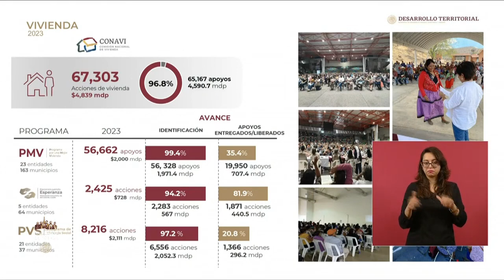Por una Vivienda Mejor#Programa Reconstrucción#Vivienda Social# Edna Elena Vega#Informe 30 mayo 20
EDNA ELENA VEGA RANGEL, SUBSECRETARIA DE ORDENAMIENTO TERRITORIAL Y AGRARIO, SEDATU